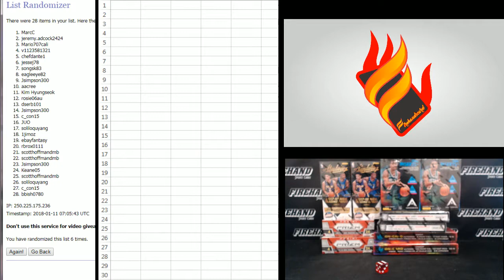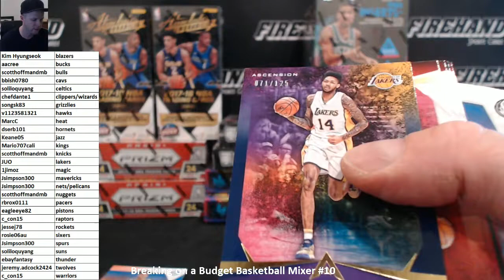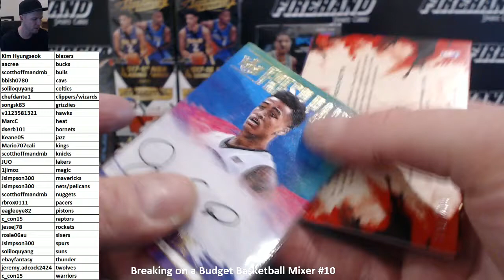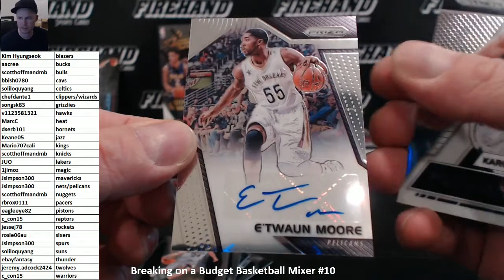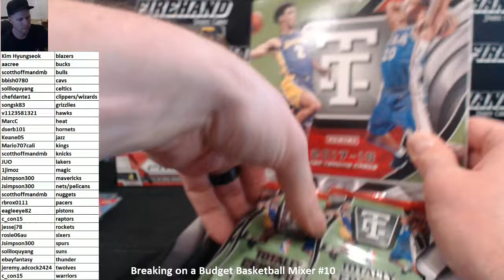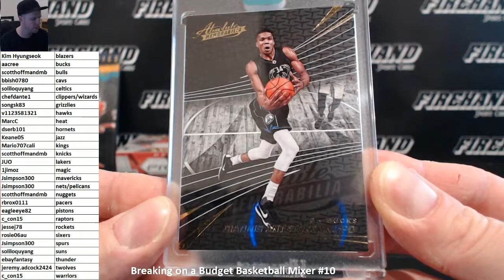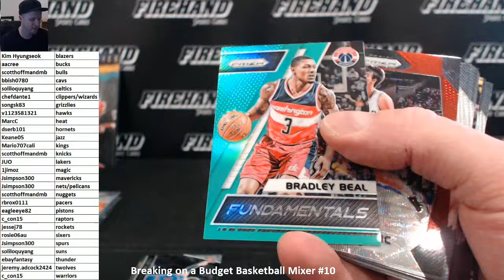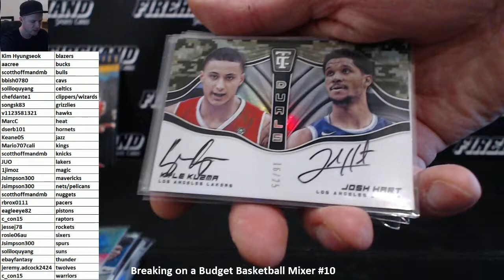Breaking on a Budget Basketball Mixer #10 ~ 1/10/18